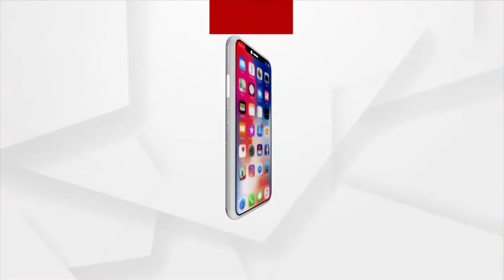Rashmika Mandanna and other Bollywood Celebs papped at Mumbai Airport